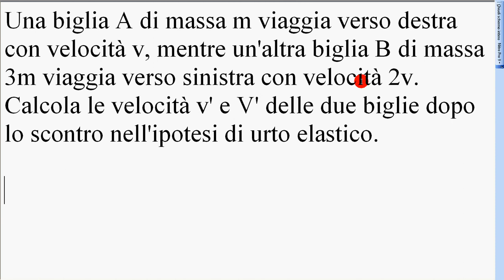urto elastico esercizio 1